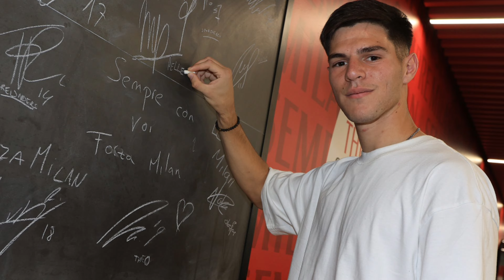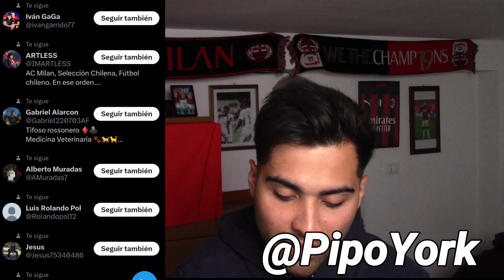🚨ZIRKZEE EL FAVORITO! BENNACER VUELVE! DRAMA: ARBITROS VS LA FEDERACIÓN! NOTICIAS AC MILAN